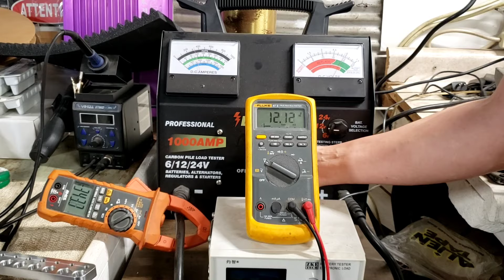Sodium ion 10ah cells load test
Srikobatteries.com/?wpam_id=8